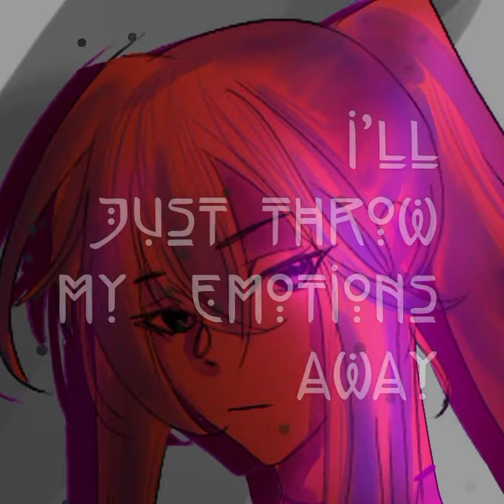I'll throw my emotions away feat.Kamui Gakupo